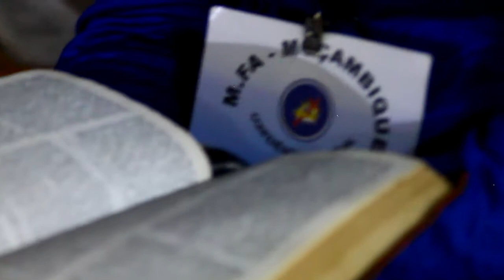Rev J9 June 2018oaquim Taedza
Afm in Mozambique National Youth Leader